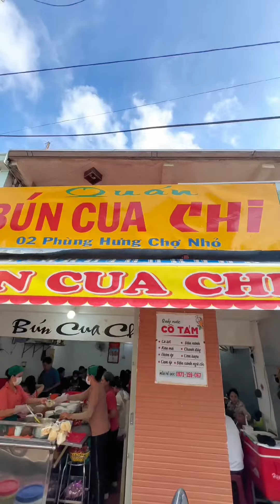#1289 Đặc sản bún cua Thối nổi tiếng Gia Lai